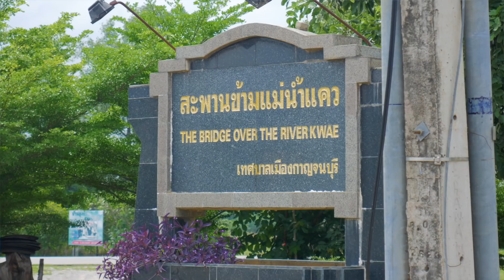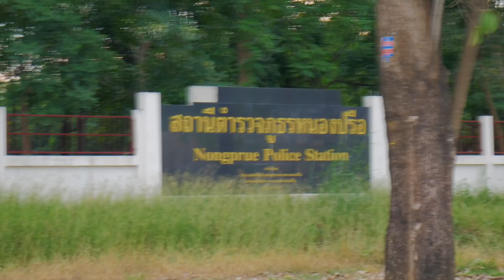Camping at a Thai Police Station [Ep 24]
In this episode, we visit the "Bridge on the River Kwai" also known as the Death Bridge. It as built by civilians and prisoners of war during WWII when Thailand was occupied by the Japanese.

We also end up camping in a Thai police station for the first time.

Music in this episode by:

Neural Network - Jack Elphick
Fabulous Place (Instrumental Version) - Sebastian Forslund
The Remains Of Hope 3 - Magnus Ringblom
Milk And Money Bernadette 3 - Joachim Nilsson

We are Adam and Lucia and we are a British couple that have quit our jobs to cycle from Singapore to the UK. We spent 2 years saving for a deposit for a house and decided that life is to short to spend our hard earned money on bricks. Instead, we are planning to spend this money on a life-changing experience and came up with the idea of a long bike trip. We flew to Singapore from the UK and started our return journey by bike on the 9 September 2018, Adam’s 30th birthday.

We think the journey will take 2 years but who knows. We will be taking it a day at a time.

You can watch our most recent Episode: "The Best Cycle Touring Route in Thailand - Mae Hong Son Province "